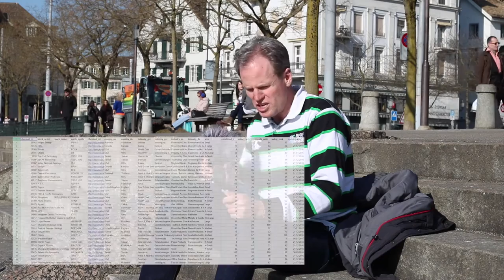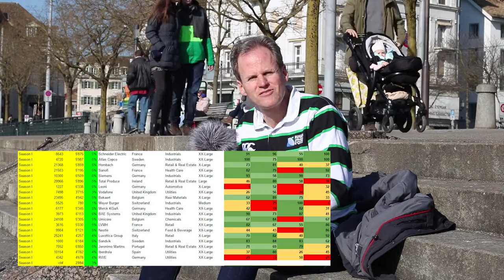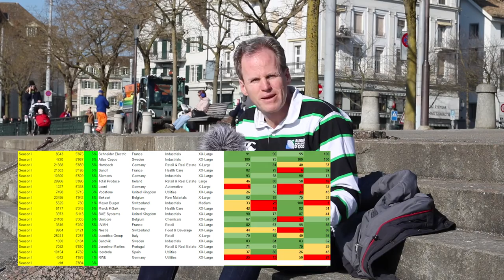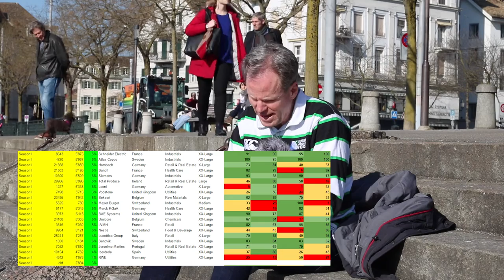Die Schönheit der Dividenden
Portfolio Google Spreadsheet.

Wenn ich mein Portfolio von der ersten Saison anschaue, dann freut es mich, dass bereits 2’894 Franken an neuen Barmitteln vorhanden sind. Warum diese freudige Überraschung? Ganz einfach: Dividenden.
Dividenden werden beim Anlegen oft vergessen. Man schaut auf den Japanischen Aktienindex und stellt fest, er liegt tiefer als vor zwanzig Jahren. Dass man dazwischen nicht nur jedes Jahr Dividenden erhalten hat und man damit Aktien zu sehr günstigen Preisen kaufen konnte, wird einfach vergessen.

So kommt man zum Schluss, Aktieninvestieren sei ein Risiko. Man hat aber nur gerade falsch gerechnet.

Eine bessere Analyse des Portfolios ist, einfach festzuhalten, was man eingezahlt hat und schauen, welchen Wert das Portfolio heute hat. Das machen wir jeweils mit einem Google Spreadsheet, das auch gerade noch die Ränge der einzelnen Aktien aufzeigt.

Bevor ich bald mit einem neuen Portfolio beginne, schaue ich zuerst in die alten Portfolios, um zu sehen, ob es dort noch etwas zu tun gibt. Das wäre der Fall, wenn bei Aktien plötzlich Ränge sehr tief sind oder wenn die Diversifikation nicht mehr sichergestellt ist, weil eine Aktie plötzlich viel teurer wurde.

Im Portfolio der ersten Saison ist die Diversifikation gewährleistet. Bezüglich den Rängen sind die meisten Aktien im grünen Bereich. Nur gerade RWE hat einen sehr tiefen Value-Rang. Ich entscheide mich gegen einen Verkauf, denn ich will ja sparen und beim Sparen geht es ums anlegen und nicht ums veräussern.

Soll ich die 2’894 Franken schon anlegen? Es ist mir noch zu früh, denn alle anderen Aktien habe ich mit 5’000 Franken gekauft. Ich warte also, bis sich noch mehr angehäuft hat. Warum Arbeit beschaffen, wenn es gar nicht nötig ist? Aktienanlegen braucht wenig Zeit, wenn man nur das tut, was man auch muss.